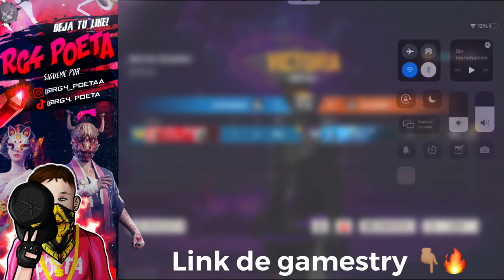PINTIA ME PIDE PVP ¡INSANO!😳🔥 RG4 POETA VS PINTIA (EL CRACK DEL RG4)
¡ESPERO Y ESTE VIDEO HAYA SIDO DE SU AGRADO! NO OLVIDEN QUE TODO SE PUEDE CON ESFUERZO Y DEDICACIÓN, Gracias por formar parte de esta linda familia. ❤DIOS LOS BENDIGA 😊

🏅 SIGANME EN MI INSTAGRAM DONDE ESTARÉ JUGANDO CON SUSCRIPTORES 🏅